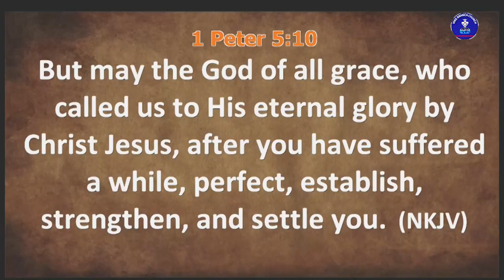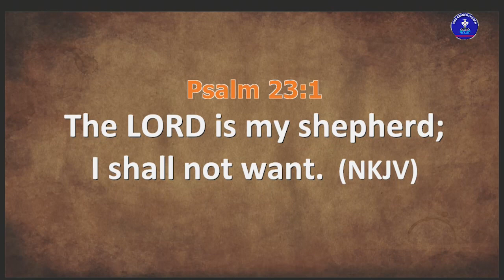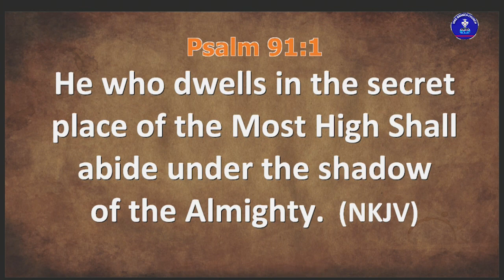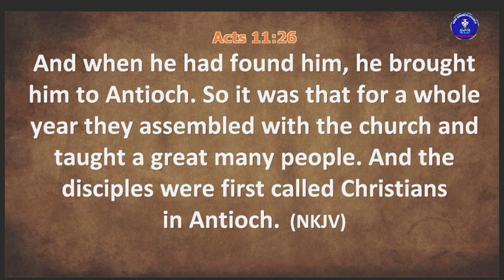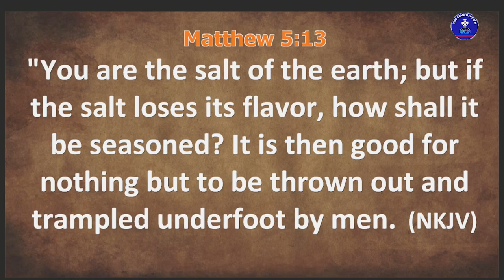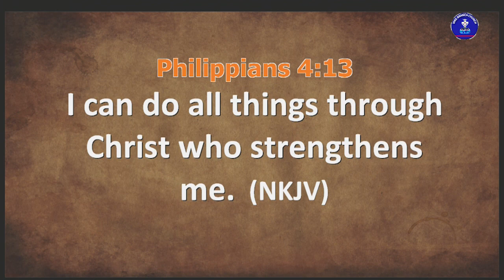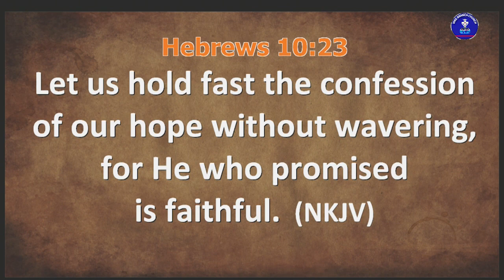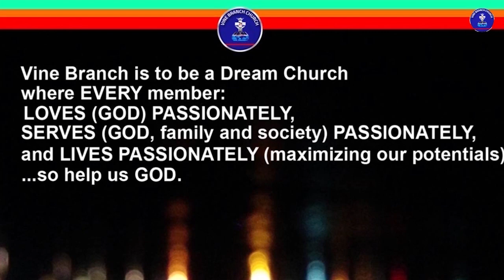Rest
Sunday Service with Bridget Kolade